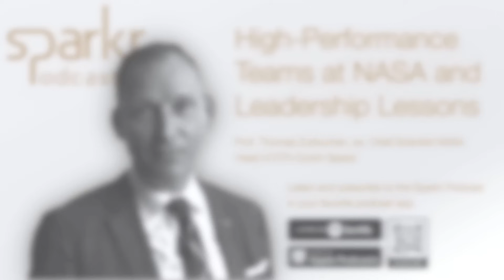Leadership Lessons from Thomas Zurbuchen at NASA (Sparkr Podcast #27)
This is a teaser for the Sparkr Podcast which is available on all podcast platforms.

... and all the others.

In this episode of the Sparkr Podcast I had the privilege to talk to the leader who enabled hyper complex projects and teams with thousands of people to succeed and literally reach for the stars.

I‘m talking of none other than astrophysicist Prof. Thomas Zurbuchen. Till the end of 2022 he was the Chief Scientist at NASA and with that arguably the most powerful scientist on the planet with responsibility over thousands of people and a 8 billion dollar budget.

Under his leadership, NASA successfully launched the historic James Webb Telescope and landed robots on Mars - among dozens of other impressive missions.

In addition, Thomas promotes entrepreneurs, inovators and leaders to become the best versions of themselves whereever and whenever he can.

Over his impressive carreer, Thomas learnt a lot about high perfoming teams by building and leading them. In this conversation, Thomas shares his leadership lessons, decision making process, how you create an organization that learns faster than it fails and much much more.

So please enjoy this episode of the Sparkr Podcast which was recorded in front of a live audience im summer 2023 with the extraordinary human being Thomas Zurbuchen.

Sparkr Podcast is published by Sparkr. Sparkr is an angency for change makers and supports them with strategy, innovation and project management competencies. Sparkr offers customized studies, workshops or sparring sessions - always with the goal that you can use the future shaped by digitalization, technological and social change to your advantage.

If you want to get in touch with Sparkr to contribute to your next business event or strategy workshop as facilitator, speaker or moderator, please